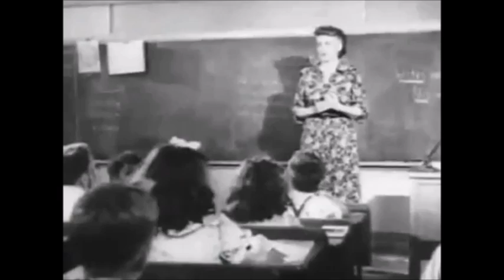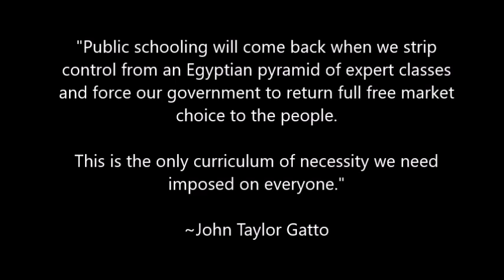"6 Secret Lessons Taught in School" - John Taylor Gatto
The Adventures of Snider: The CIA Spider by John Taylor Gatto, Two-Time State Teacher of the Year (NY, 1990 & 1991)

Get a free report, "Advice from Harvard: 10 Skills for Success in the Global Economy" at:

Thank you Scott Noble for making the full documentary, "Human Resources," where this clip was featured originally,

John is "The World's Most Courageous Teacher". RON PAUL wrote the Foreword and Richard Grove wrote the Afterword to his NEW Book. 2016 Release!

RON PAUL wrote the Foreword to his NEW Book. 2016 Release! "The Underground History of American Education". He is the former State Teacher of the Year (New York, 1991)

Get free article, "Advice from Harvard: 10 Skills for Success in the Global Economy"

John Gatto is the former NY City and NY State Teacher of the year, where he inspired his students to achieve some amazing results through his nontraditional methods of instruction.

He taught 8th grade for 30 years in New York and has the stories to prove it. :D

Great clip.

Thanks to the leaders who share this for your courage!!

Get John's newest article,
"Advice from Harvard: 10 Skills for Success in the Global Economy"

Would you like to ask John Taylor Gatto a question?

For your question to be considered, please review these guidelines:

1. If you are asking a question that pertains to your family and/or children, please be sure to include the gender(s), age(s), personality, and interests of each person. (If you feel the retelling of a pertinent backstory or experience would be valuable for John to know in order to offer a useful response, please include that information as well.)

2. Don’t ask more than one question
3. Don’t ask if you already know the answer
4. Don’t ask him to predict the future
5. Don’t ask rhetorical questions, or use a question to state a position or to be silly; otherwise, ask anything

Since his boyhood, John has had eclectic interests; from earliest his recollections he has been interested in everything under the
sun, but does not claim expertise in everything (if anything!); however, he is interested and willing to render candid opinions in any area one prefers (except medical advice), as long as one agrees to take his response to a question as merely a personal opinion, rendered free of charge or hidden agenda.

Due to his energy limitations, every question will not be answered, but all questions are welcome.